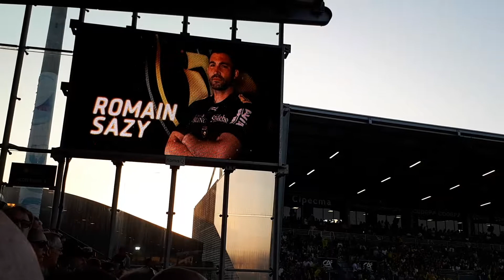Stade Rochelais / Stade Français Paris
Accompagnement de l'équipe aux vestiaires et compo